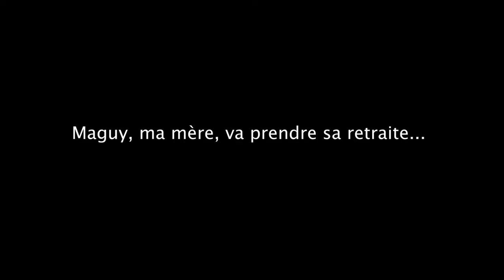LES CHÈVRES DE MA MÈRE - Bande Annonce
Réalisé par Sophie Audier
Genre : Documentaire
Sortie : 16 avril 2014

Sur un plateau isolé des gorges du Verdon, Maguy fabrique depuis 40 ans du fromages de chèvres dans le respect de la nature et des animaux. Bientôt à la retraite, elle doit céder son troupeau. Elle décide alors de parrainer Anne-Sophie, une jeune agricultrice qui souhaite s'installer.
Au fil des saisons, le processus de transmission s'avère être un douloureux renoncement pour l'une et un difficile apprentissage pour l'autre. Peut-on encore aujourd'hui transmettre le goût de la liberté ?